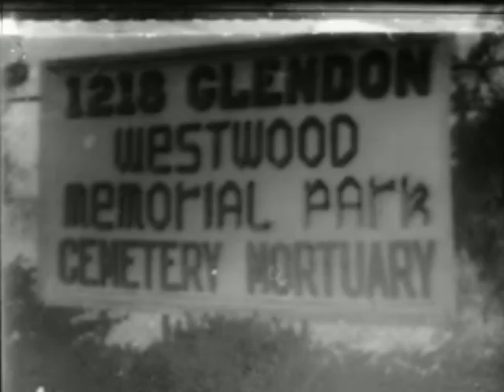Marilyn Monroe - Day After Death August 5th 1962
Footage of Body removed from Brentwood house